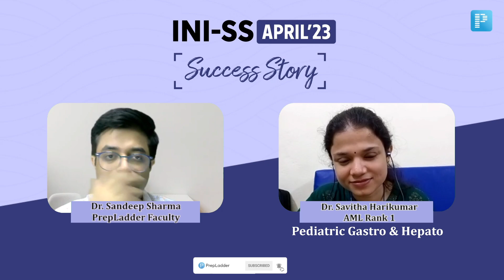6 Month Transformation: Dr. Savitha Harikumar Achieves AML 1 in INI SS 2023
In this inspiring video, Dr. Savitha Harikumar, AIR 1 in AML Pedatrics  Gastro & Hepatology for INI-SS April '23, shares her success story with Dr. Sandeep Sharma and highlights the crucial role that PrepLadder played in her preparation. From her journey to the top to conquering the toughest medical entrance exams, she reveals how PrepLadder's comprehensive study materials, expert faculty, and innovative approach helped her achieve remarkable results. Whether you're a medical aspirant or seeking effective study resources, join Dr. Savitha Harikumar as she shares her PrepLadder experience and offers valuable insights to help you excel in your own journey. Don't miss this opportunity to gain valuable tips and inspiration from a top achiever in the medical field.